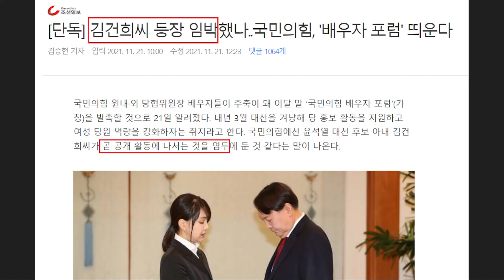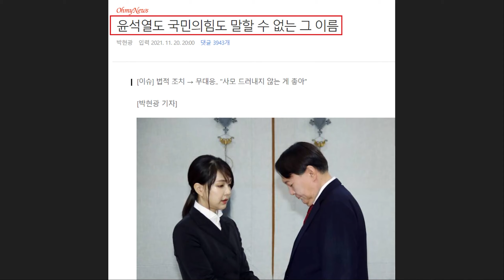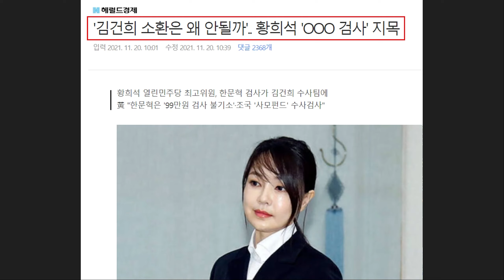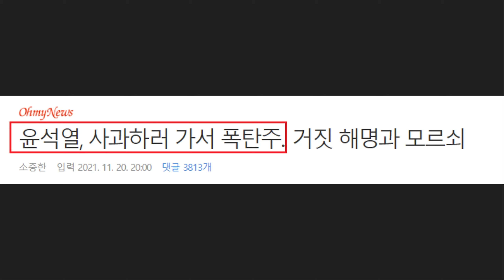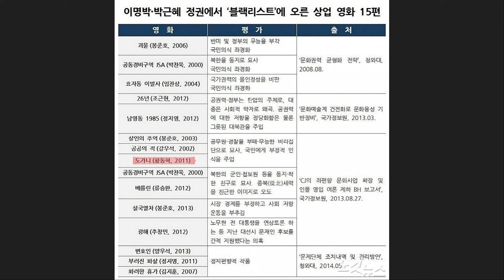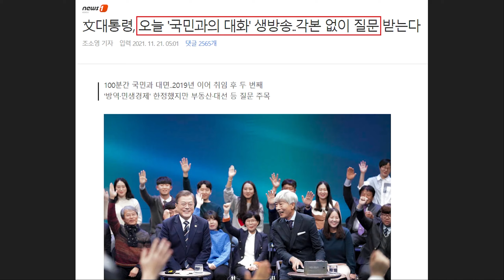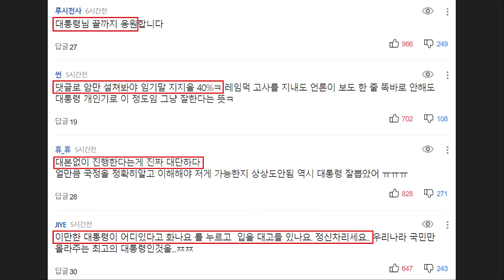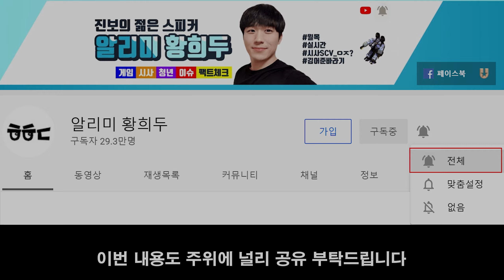주가조작 논란 김건희 '공개 등판' 예고 기사 떴다ㄷㄷ 네티즌 "윤석열 일가는 검찰 소환이 먼저라고 생각" - 이명박근혜 블랙리스트였던 '오징어 게임' 황동혁 감독 재조명!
영상 설명 : 현재 주가조작 논란에 휩싸인 윤석열 부인 김건희 씨 공개 등판 예고 기사가 떴습니다. 국민의힘에서 배우자 포럼을 띄운다는 건데요. 네티즌들의 반응을 보면 그닥 환영받지 못 하는 분위기입니다.

해당 소식을 접한 네티즌들은 "윤석열 일가는 검찰 소환이 먼저라고 생각", "영부인 자격 없는 김건희 청와대 입성은 결사반대" 등의 비판을 이어가고 있는데요.

최근 도이치모터스 주가조작 관련 주변인들이 다 잡혀간 상황에 김건희만 소환 안 되는 상황을 두고 황희석 열린민주당 최고위원이 분석을 했는데요. 핵심은 '한문혁 검사'가 배후일 것이라는 취지로 글을 남겼습니다.

중요한 건 김건희 뿐만 아니라 윤석열 전 검찰총장도 마찬가지로 문제가 많다는 지적이 나오고 있습니다.

전두환 옹호 이후 개사과 논란에 사과하러 목포에간 윤석열 씨의 폭탄주는 불난데 기름을 끼얹은 셈입니다. 심지어 아직까지도 대안은 제대로 내놓지 못한 채 문재인 정부 비난에만 몰두하는 윤석열 측을 보면 한심하다는 반응까지 나옵니다.

게다가 최근 오징어게임 황동혁 감독이 알고보니 이명박근혜 블랙리스트였다는 사실이 드러났는데요. 이와 관련하여 페이스북에 직접 글을 남기기도 했습니다.

[페이스북 전문]

오징어게임 황동혁 감독이 이명박근혜 정부 당시 '블랙리스트' 였다는 사실이 드러났습니다. 이외로도 봉준호, 류승완 등 유명 감독들도 당시 블랙리스트였지요.

정부에 조금이라도 눈에 거슬리는 문화예술인 등 셀럽들은 전부 블랙리스트로 올렸던 게 불과 몇 년 전 일입니다.

그런 만행을 저질렀던 국민의힘이 최근 뻔뻔하게 '오징어 게임' 패러디를 했다가 오그라든다며 망신당한 일도 다들 기억하실 겁니다.

문재인 정부를 향해 '독재 정부'라면서 말 같지도 않은 비난을 퍼붓기 이전에 "윤석열&국민의힘이 집권하면 다시 독재 국가 되는 거 아니야?"라는 불안감을 가진 시민들을 설득하는 게 우선 아닐까요.

아 맞다.. 전두환 옹호하고 논란 터지자 개사과 투척한 사람에게 무리한 부탁을 한 거 같네요. 그래서 저는
"이거 보고 이재명 찍기로 했습니다"

오늘 오후 7시 10분에 문재인 대통령 국민과의 대화 생방송이 진행된다고 합니다. 이와 관련한 내용들을 핵심만 간략하게 요약해봤습니다.